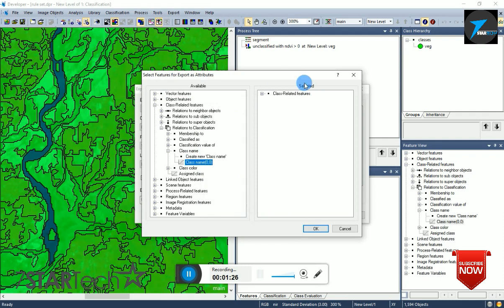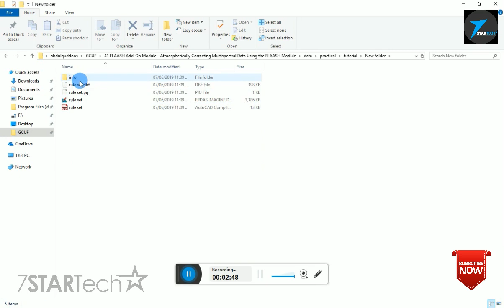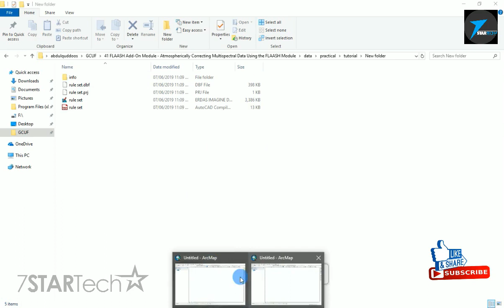How to Export Data from eCognition | And Explore in Arc Map | Arc GIS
In this video we see the method of exporting data from eCognition software...
If any mistake you see, please guide us.